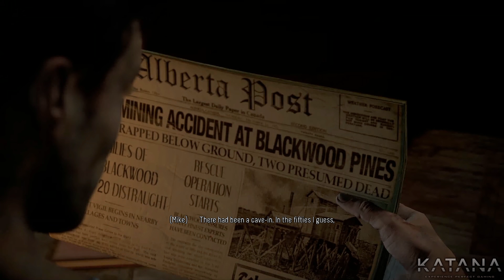Until Dawn Walkthrough | Episode 9 | Despair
Until Dawn walkthrough to get the best ending.
This Until Dawn walkthrough includes all collectibles.